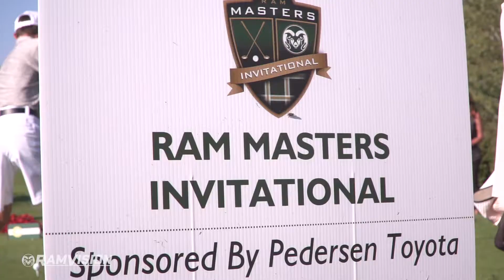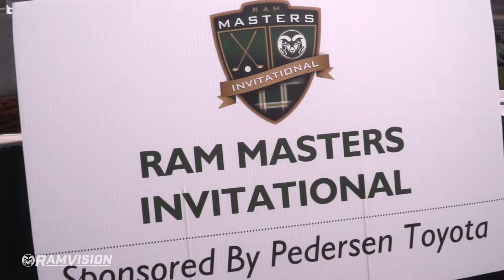2017 Ram Masters Invitational - AJ Ott Interview